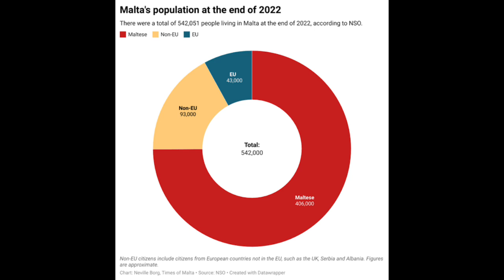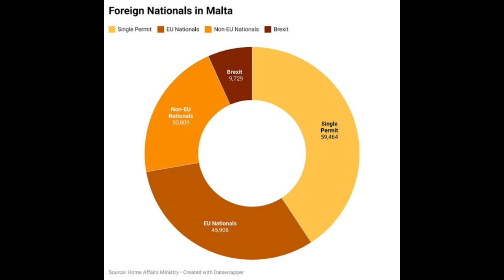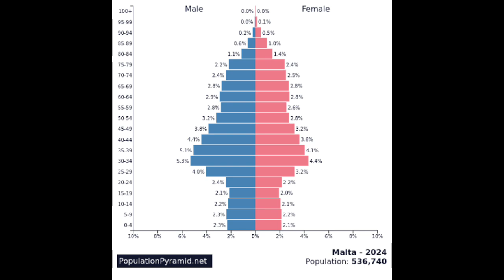UTTH314 บทเรียนจากมอลตา-นำเข้าแรงงานเพื่อทดแทนผู้สูงอายุ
ประเทศมอลตามีปัญหาการขาดแคลนแรงงานอย่างหนัก จึงอ้าแขนรับแรงงานจากประเทศที่ 3 จนมีสัดส่วนชาวต่างชาติในประเทศถึง 28% เขาสามารถแก้ปัญหาได้จริงไหม หรือจะนำมาซึ่งปัญหาอื่นเพิ่มเติม